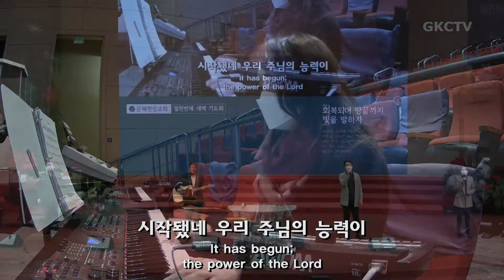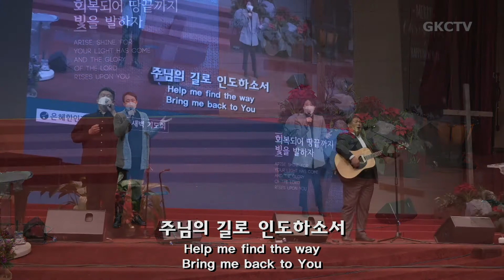[은혜한인교회 은혜워십] 은혜로다 • 지금은 엘리야 때처럼 • 주님 곁으로 날 이끄소서 120421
1. 은혜로다
2. 지금은 엘리야 때처럼
3. 주님 곁으로 날 이끄소서

GRACEMI.com | GKCTV.com